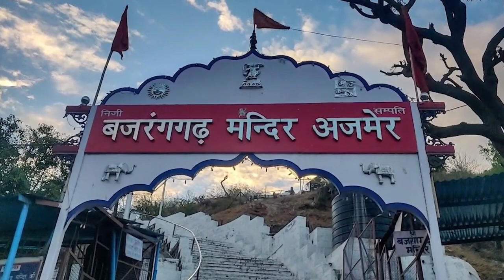આ મંદિરમાં કોઈ પુજારી નથી પણ એક વાંદરો કરે છે હનુમાનજીની પૂજા, इस मंदिर में एक बंदर करता है पुजा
COPYRIGHT ANNOUNCEMENT . If any part of the contents of this channel is ( as a musician , label , image distributor or artist ) please send me a personal message and your contents will be removed within ( 24 Hours )

 The information provided in the video is based on newspapers and the Internet. This channel does not prove that this information is true or false, nor does it relate to any personal person and the photos and videos used in this video are for example only.

l am not owner of any content which i used in myy video all resource like picture or video from google or any other helpful site which help us to explain our
video nicely or deeply so i credit to my all work to google or any other sites . if i used any other's content
then i will definitely credit to him thanks i hope all owner understand to me if i used some content in my
videos

Thank Youu